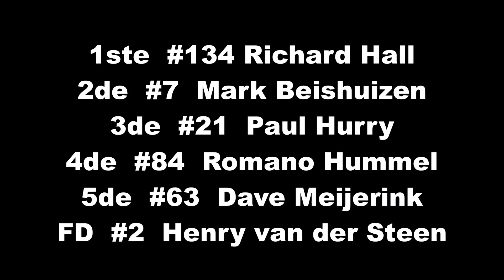FINALE Grasbaanrace Loppersum ONK Specials 2018